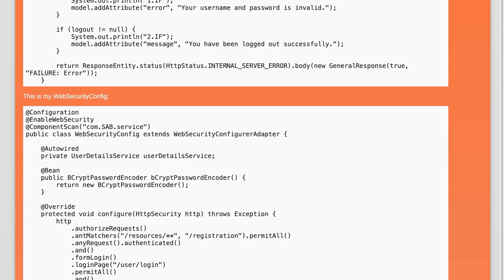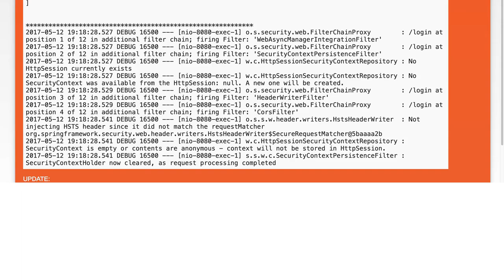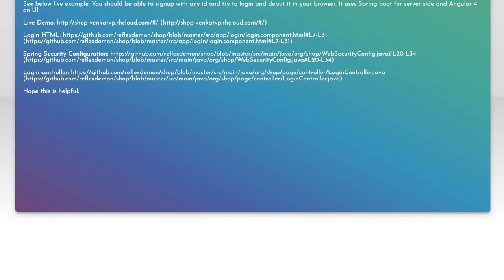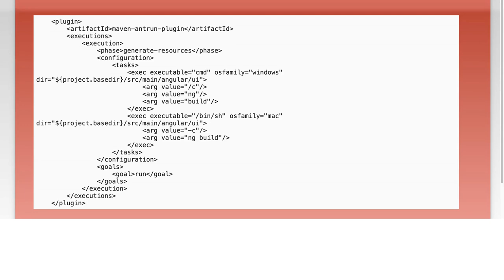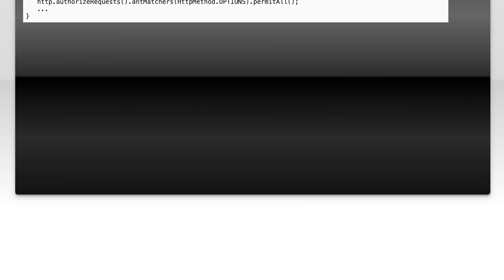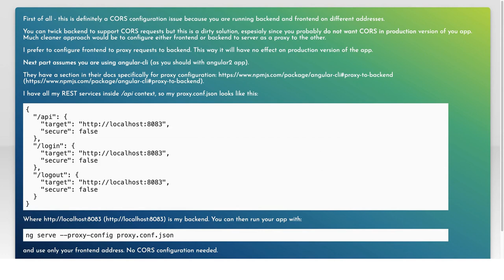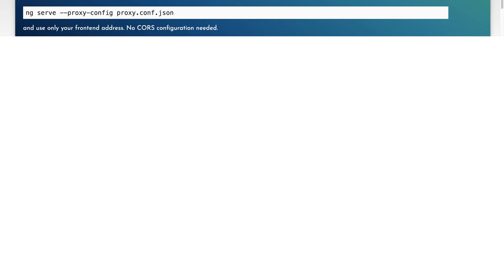Spring Security login with Java and Angular2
java: Spring Security login with Java and Angular2

Related to: java, spring, angular, spring-security